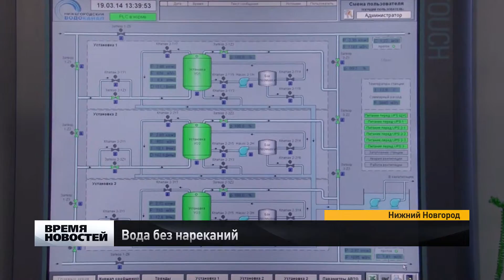Вода без нареканий